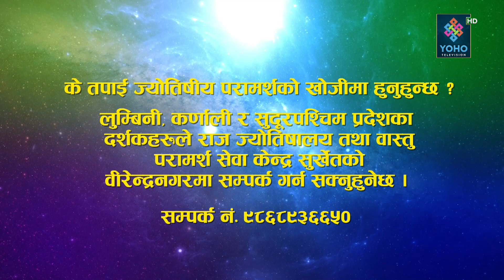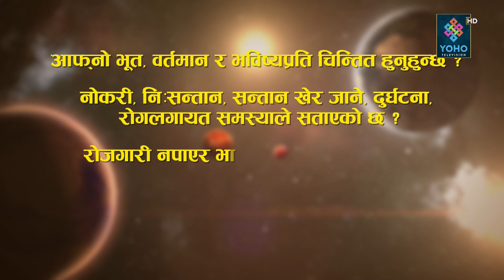ज्योतिष दर्शन (२०७९/१२/२७) || Jyotish Darsan || Shiva Raj Gautam